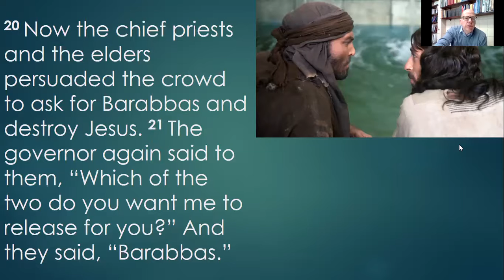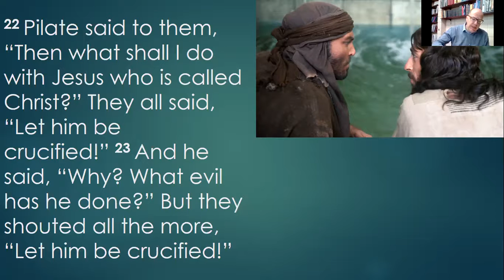April 10, 2020 - Devotion - Matthew 27:15-23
April 10, 2020 - Devotion - Matthew 27:15-23 by Pastor Philip Rigdon